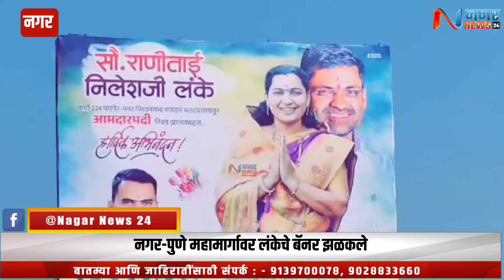नगर-पुणे महामार्गावर लंकेचे बॅनर झळकले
निकालाआधीच लागले उमेदवारांचे विजयी फ्लेक्स